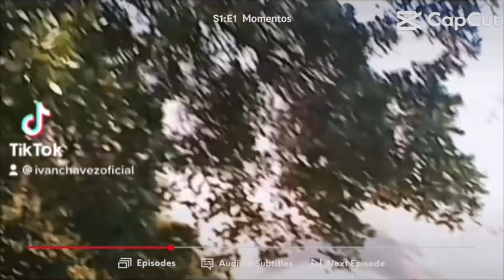Rewind 2022 - Iván Chávez